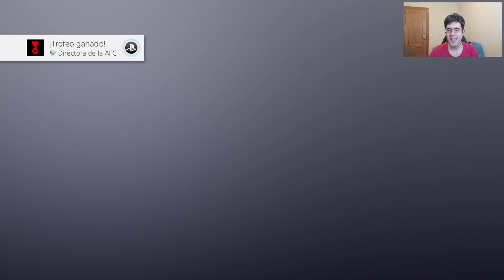¡Trofeo Platino de CONTROL!